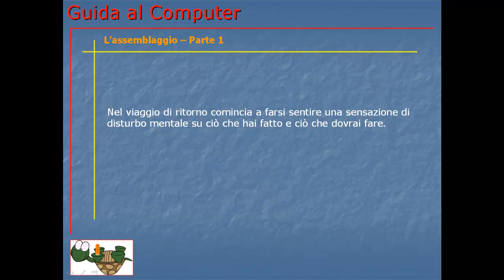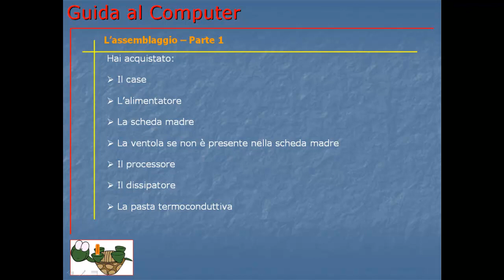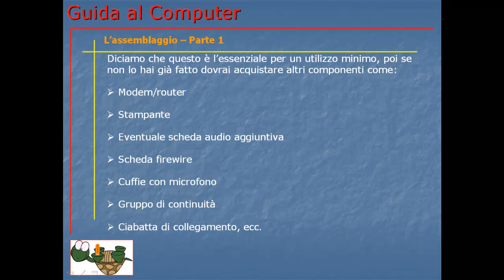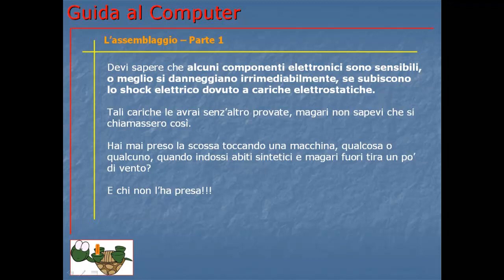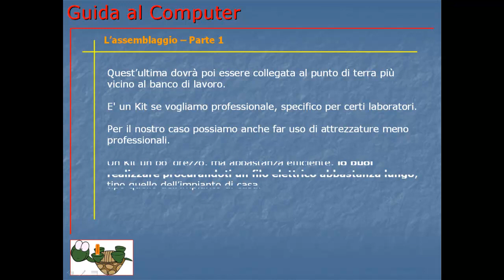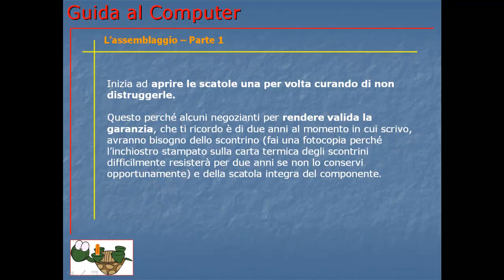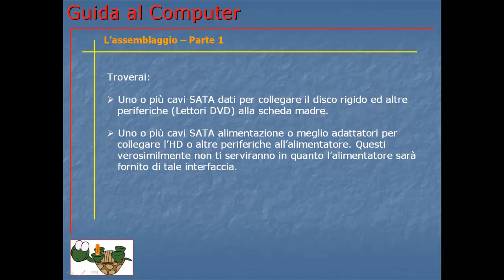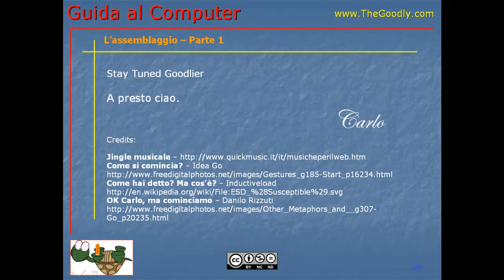Corso Informatica Base e Avanzato | Corso Computer da Base ad Avanzato | Lezione 034